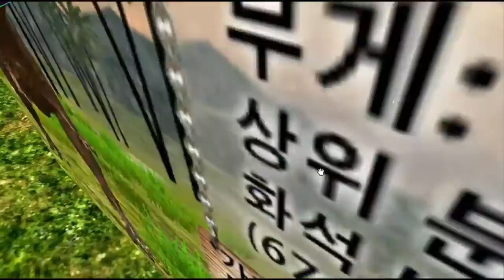VR - 티라노 입속여행! 티라노사우루스 입속은 과연 어떨까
1만개 이상의 다양한 컨텐츠들을 목록별로 구분하여 재생목록에 정리하였습니다.